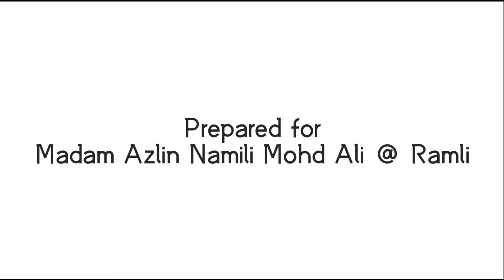Reflection Video of Practicum II Experience at IPD Kubang Pasu (255843)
GLUX 3014 LLB Practicum II

Reflection Video of Practicum II Experience at IPD Kubang Pasu

Prepared for:
Madam Azlin Namili Bt Mohd Ali @ Ramli

Prepared By:
Morgan Phrasaddha Naidu A/L Puspakaran
(255843)
Bachelor of Law with Honours (Semester 8)
Universiti Utara Malaysia (UUM)

Sincere Appreciation and Gratitude to Madam Azlin Namili Bt Mohd Ali @ Ramli and all Police Officers of Bahagian Siasatan dan Jenayah, IPD Kubang Pasu